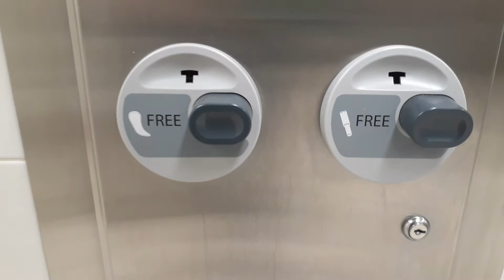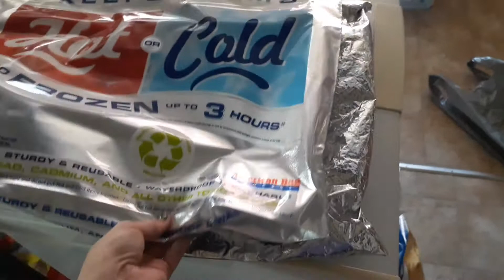Happy St. Patrick's Day Why I Prep!!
I do my monthly shopping at Winco on the other side if the mountain.  It is a 45+ min drive. I took my son with me this time. I'm teaching him how to shop sales and stuff. I love talking with my son. We do our best visits in the car. probably because he can't hide from me, lol